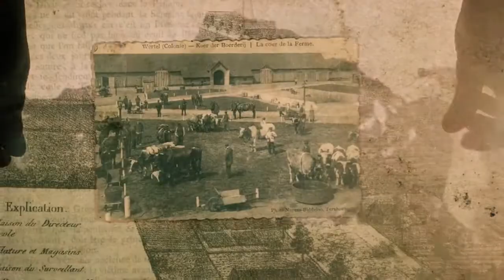The Colonies of Benevolence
This video was used by "Kempens Landschap" in a government funding pitch. At the time of production The Colonies of Benevolence were on the Tentative list of Unesco World Heritage. Government funding was needed to further develop this site and promote the candidacy. In 2021 the Colonies were declared a Unesco World Heritage site.

The goal of the video was to tell the story of the Colonies through the legacy of a colonist and mix it with the potential future use and value of the site.